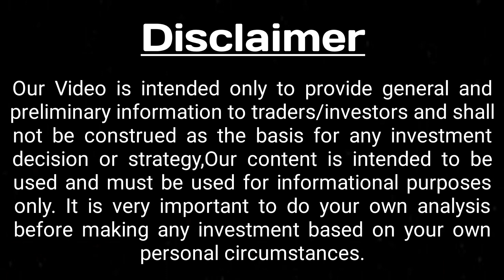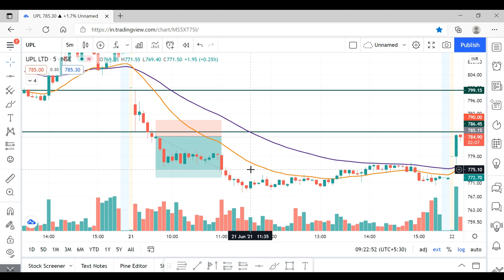ये Indicator बताएगा Intraday मैं कब और कहाँ Entry/Exit करना है| Best Intraday Strategy for Beginners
(Must Watch👇👇)

If you are new to technical analysis in the share market or have been trying to understand the share market, this video will clearly describe the basics of stock markets for you. This video will tell you everything about the basics of technical analysis (in Hindi). Technical analysis for beginners is as simple as it can get. Intraday or swing trading or even investment ideas can be followed through this simple stock market chart analysis.

stock market
stock market for beginners
technical analysis
intraday trading
price action
day trading
swing trading
channel pattern